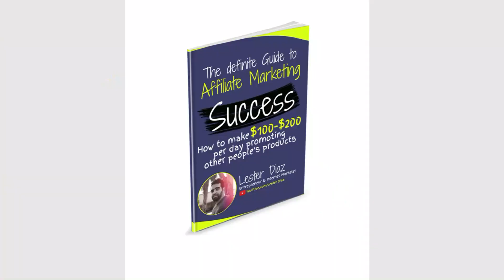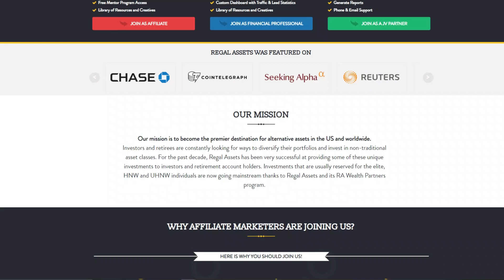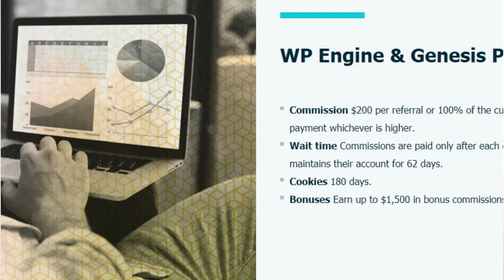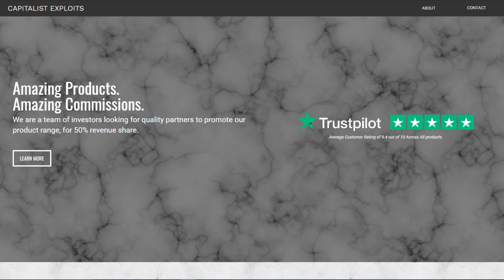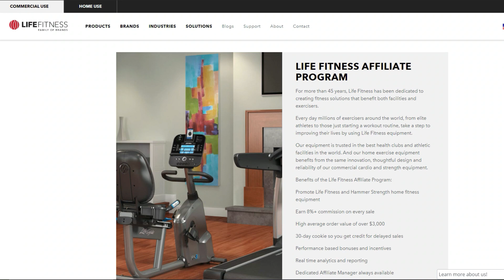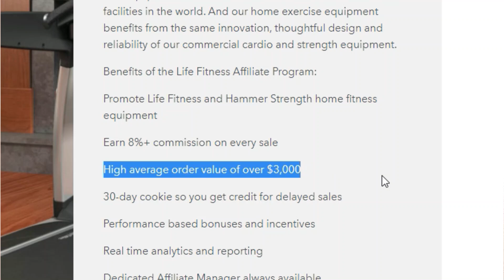Top Paying Affiliate Marketing Programs (Earn $2,000 Per Referral)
These are some of the top & best paying affiliate marketing programs where you can earn money online.

Best online video editing software to make videos

Video Resources ★★